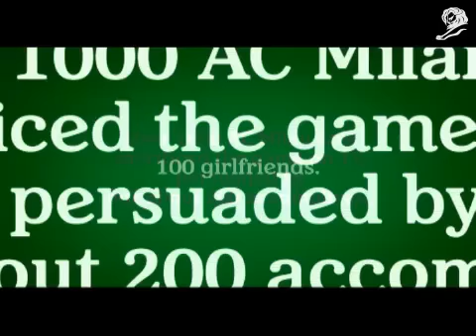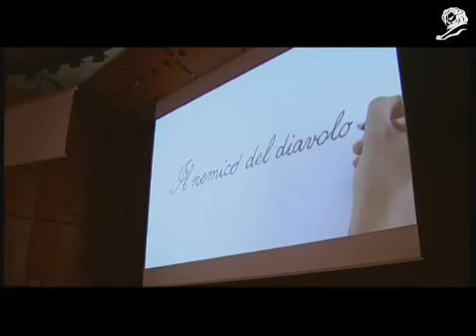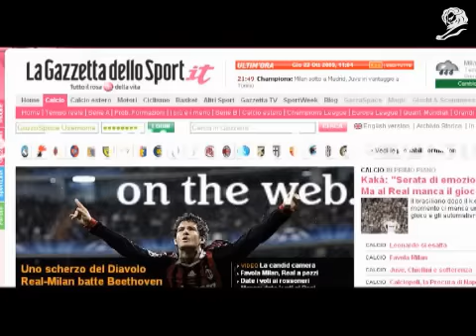CANNES LIONS 2010 ORO Promo & Activation - HEINEKEN BEERTHEY